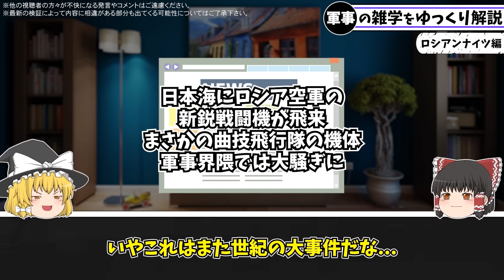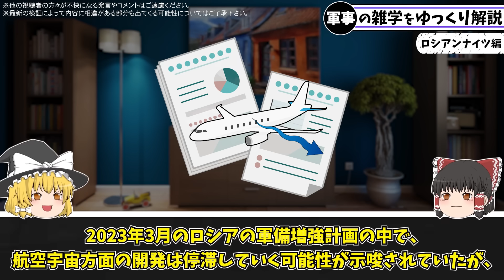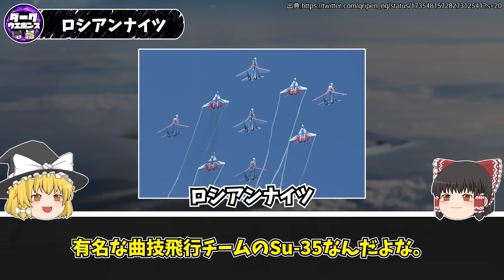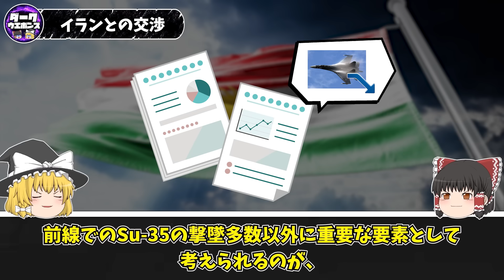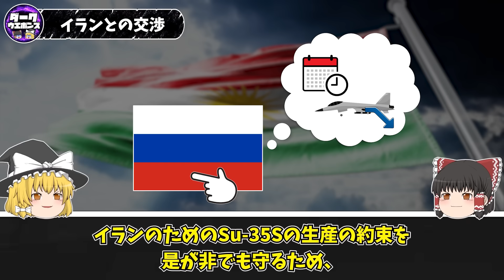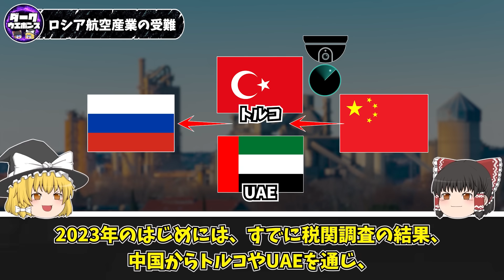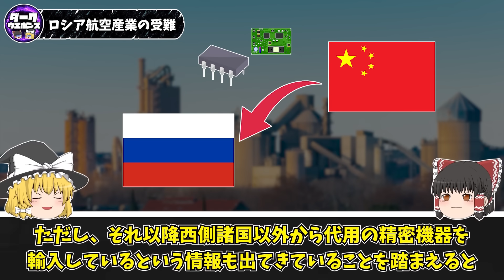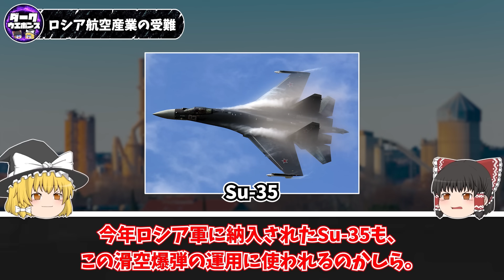【ゆっくり解説】曲技飛行用の戦闘機Su-35まで投入するロシア軍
ロシアンナイツの保有するSu-35が日本海に登場した事件に関するゆっくり解説動画です

引用記事：
ド派手！日本海にロシア空軍の新鋭戦闘機が飛来 まさかの“曲技飛行隊”塗装 防衛省が写真公開
アクロバットチーム「ロシアン・ナイツ」、Su-35Sが飛行開始
イラン「国産機でなんとかなる!!」ロシアからのSu-35戦闘機の購入を白紙に 理由は雑なサポートか？
イランとロシア、Su-35、Mi-28、Yak-130の購入で最終合意！しかし、過去には